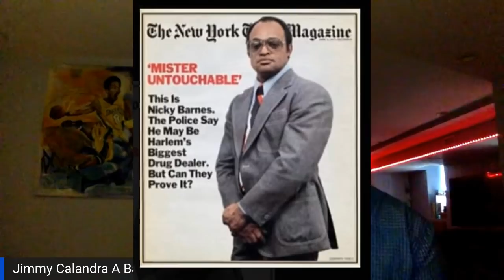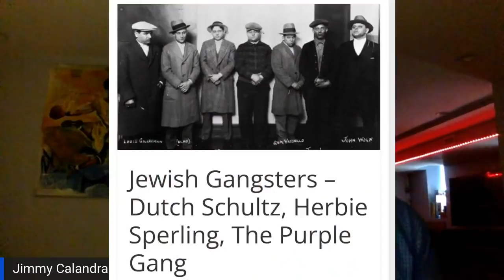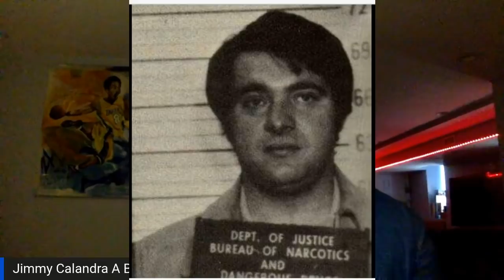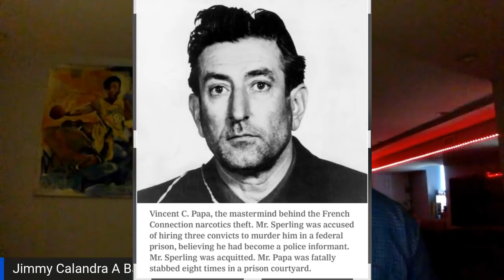Herby Sperling was a Gangsters Gangster. A True Legend.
I was privileged to meet herby at the age of 23 years old. I learned a lot from this man. This man feared no one. In all honesty he didn't like the Mob either. All the time he spent inside prison he once told me half of these guys that they are making don't deserve to be a wise guy. I seen him at times have arguments with other wise guys  and he put them in their place. Herby owned Lewisburg and he had such big respect inside there that it was his home. One of the toughest guys I ever met. He also disliked anyone who use to rob drug dealers.  Because he was a drug dealer himself.  He did not like Tommy Karate, I know that as a fact.